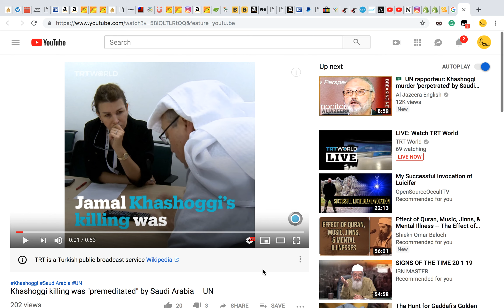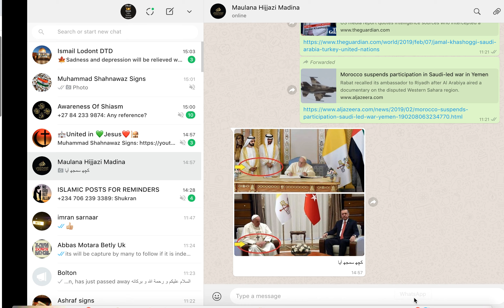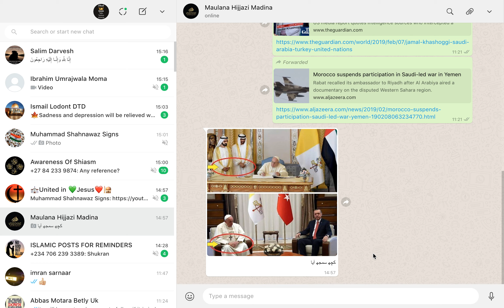ipg2 | Game of thrones